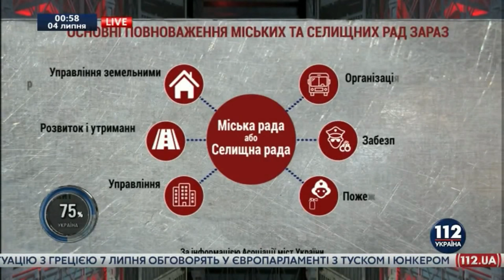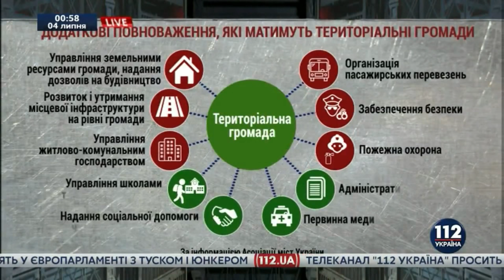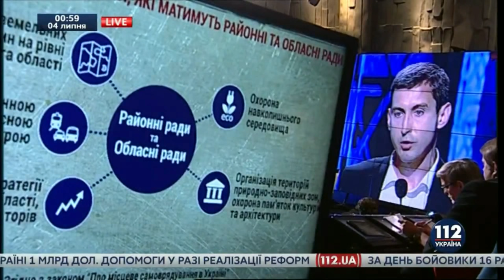ШУСТЕР LIVE за участю Юрія Ткаченко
Фрагменты пятничного ток-шоу "Шустер LIVE"  с участием Юрия Олеговича Ткаченко - председателя Черкасской ОГА.
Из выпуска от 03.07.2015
Темы ток-шоу:
Децентрализация: власть общинам, а кому деньги?
Медицина бессильна: коррупция неизлечима?
Закон о реструктуризации валютных кредитов
Гости:
Юлия Тимошенко - народный депутат Украины, Лидер фракции ВО "Батькивщина"

Сергей Власенко - народный депутат, ВО "Батькивщина", председатель Комитета ВРУ по вопросам государственного строительства, региональной политики и местного самоуправления

Олег Березюк - народный депутат, председатель фракции Объединения "Самопомощь"; член Комитета ВРУ по вопросам государственного строительства, региональной политики и местного самоуправления

Олег Мусий - народный депутат, партия "Блок Петра Порошенко"; заместитель председателя Комитета ВРУ по вопросам здравоохранения

Виталий Шабунин - председатель правления Центра противодействия коррупции; член Конституционной комиссии

Оксана Сыроед - народный депутат, заместитель Председателя Верховной Рады Украины, член Конституционной комиссии

Марина Ставнийчук - председатель ОО "За демократию через право"; член Европейской комиссии "За демократию через право" (Венецианской комиссии) (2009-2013)

Дмитрий Добродомов - народный депутат, партия "Блок Петра Порошенко"; секретарь Комитета ВРУ по вопросам предотвращения и противодействия коррупции; секретарь рабочей группы по расследованию фактов коррупции в государственном секторе экономики

Максим Бурбак - народный депутат, председатель фракции партии "Народный фронт"; первый заместитель председателя Комитета ВРУ по делам ветеранов, участников боевых действий, участников АТО и людей с инвалидностью
Саша Боровик - советник Председателя Одесской ОГА; и.о. первого заместителя Министра экономики Украины (март-май 2015)

Виталий Куприй - народный депутат, внефракционный; заместитель председателя Комитета ВРУ по вопросам законодательного обеспечения правоохранительной деятельности

Борислав Береза - народный депутат, внефракционный; заместитель председателя Комитета ВРУ по вопросам предотвращения и противодействия коррупции

Юрий Левченко - народный депутат, внефракционный; член Комитета ВРУ по вопросам бюджета

Татьяна Руденко - председатель правления ГО "Кредитный Майдан"

Любовь Молчанова - эксперт общественного движения "Финансовый Майдан"

Валерий Ивасюк - советник Президента Украины (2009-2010); заместитель Министра здравоохранения Украины (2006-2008)

Владимир Курпита - эксперт Агентства решений по вопросам здравоохранения; председатель Государственной службы Украины по вопросам противодействия ВИЧ-инфекции/Спида и других социально опасных заболеваний (2014); советник Министра здравоохранения (2014)

Виктор Небоженко - политолог, директор социологической службы "Украинский барометр"

Дмитрий Шерембей - председатель БФ "Пациенты"; член Общественного Совета при Министерстве здравоохранения Украины

Юрий Ткаченко - председатель Черкасской ОГА